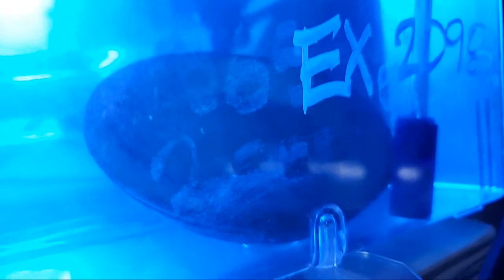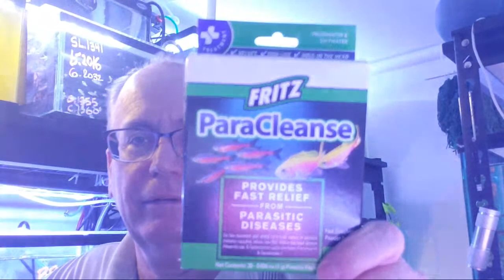Fishroom 411: Electric Blue Rams & Black Rams, Surprise with the Discus as well.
We are going to take a look at some new fish in the fish room We'll focus too on the rams tonight and discuss the progress of the Electric Blue rams.

We will start with what breeding successes (and failures) we had this week.  Also, we will also be answering any questions.  Of course, we will also make an update on several tanks and will check out the Fry in the fishroom at the moment.

Leave your questions below or come to my "Informational" Live Streams on Saturday @ 4:11 PM EST (411 is the number for "information")

Pre Filter Sponges:

1/32 teaspoon scoops

Fluval Breeding Box Medium

Methylene Blue

PH Pen Meter

Control Valve Manifold

Grilling Teflon Mat

Simple Salinity meter (hydrometer)

Link to the Wheat Berry media:

Link to the markers: